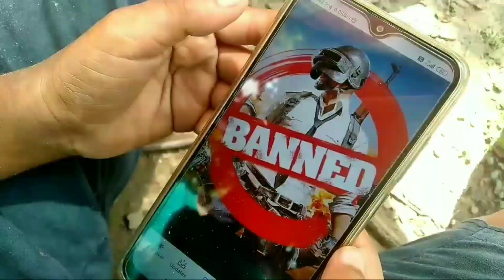Viral star vs village★best funny video|Ranu mondal se PUBG Bannd Tak(ऑल वायरल ★ को किया कॉपी)😂😂😂2020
Viral★vs village★best funny video|Ranu mondal se PUBG Bannd Tak(ऑल वायरल ★ को किया कॉपी)😂2020

Hello my all friends. aap Sabhi Logon Ko fir se Swagat hai.hamra channel A2zmasti tv me.
Aur yah video Kisi bhi character ko Chhota karne ke liye nahin kiya hai. yah video sirf public ko entertain karne ke liye Ye Kiya gaya gaya hai. To video ko personally mat le aur enjoy karen.

friends is video ko Banane mein mein Banane mein Banane mein Ham logon ko ko bahut mehnat hua hai, to please video ko Jyada Se Jyada share kijiye. Aur Bhi majedar video dekhne ke liye.

Best funny viral video
Funny video
Comady video
Ranu mandal, aby sale,amra ki cha khabo na,ruko jara sabr karo,o vi maro muje,
Anu

Story writer :Rahul
Cemera :Rahul
Direct & Edit by Rahul.

Cast:
Ritam
Intaj
kanchan
debon
surojit
Rahul
Rahul Chowdhury
Bappa sk
samim sk